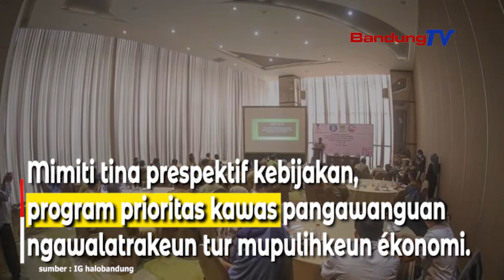Sektor UMKM Jadi Hal Strategis ngarojong mupulihkeun Ekonomi di Kota Bandung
Ékonomi di Kota Bandung bisa pulih upama masarakat mayeng konsisten dina ngalarapkeun protokol kesehatan.